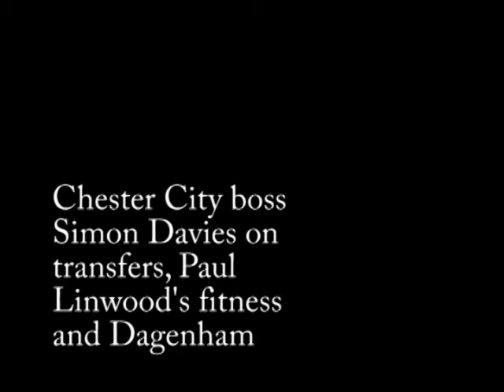Simon Davies interview: Part one (August 7, 2008)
Chester City FC manager Simon Davies on the prospect of new signings and skipper Paul Linwood's injury scare.